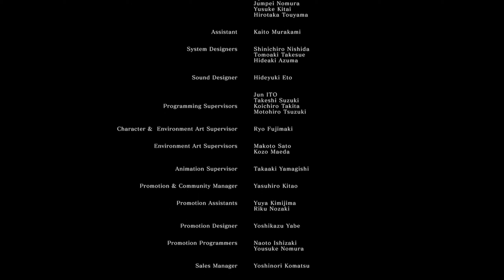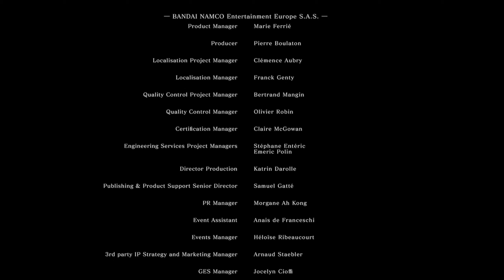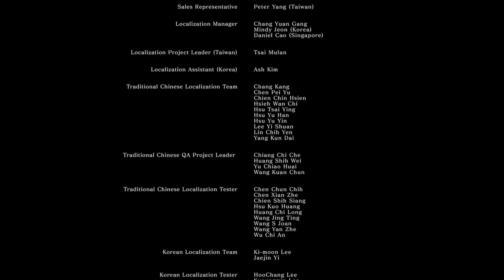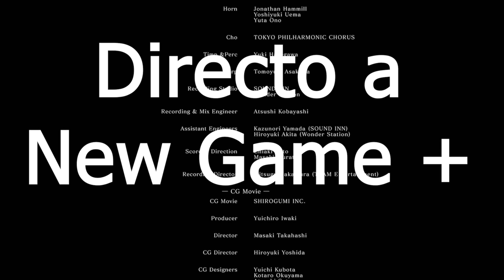Dark Souls Español Gameplay #36 Okey vs Gwyn La Gran Batalla y el accidente que lo cambia todo!!!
En ésta nueva aventura viajamos a Lordran con Meli para ver si es capaz de hacerle frente a Dark Souls.
Leer un comentario tuyo nos da mucha alegria y nos motiva a seguir creando contenido!!

Dark souls remastered - Walkthrough en Español
Let's play en Español del último juego de Dark souls remastered